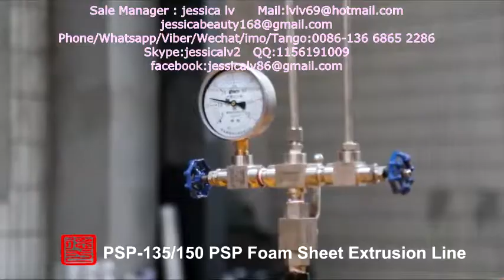extruded polystyrene foam making machine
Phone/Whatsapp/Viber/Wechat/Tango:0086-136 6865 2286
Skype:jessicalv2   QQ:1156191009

Product Type: Pulp Tableware Machine
Processing Type: Pulp Molding Machine
Place Of Origin: Shangdong, China
Approval: CE
Warranty: 12 Monthes
Platen size: 1350*1250 mm /1550*1250  mm
advantages :
1. Raw material: virgin fiber, wood pulp, grass pulp, bamboo pulp or bagasse pulp or straw pulp
2. Automation: Fully-automatic control
3. Quality standard: CE
4. 100% environmentally production process.
5. Engineers available to service machinery overseas
process:

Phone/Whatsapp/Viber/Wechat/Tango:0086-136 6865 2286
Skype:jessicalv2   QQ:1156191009